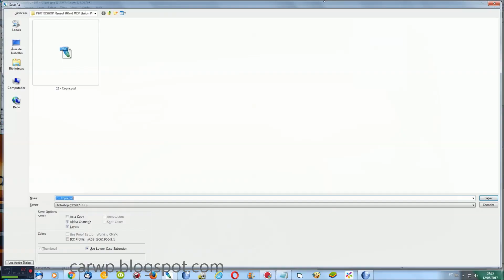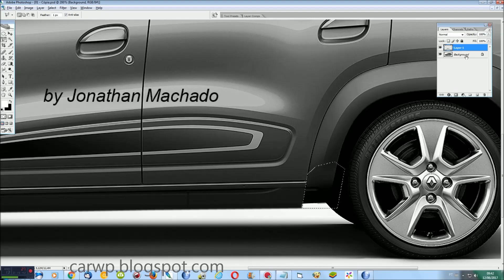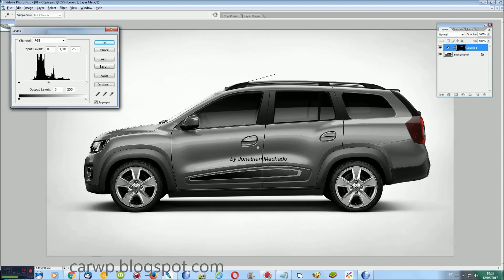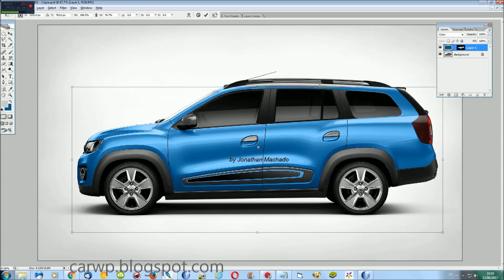PHOTOSHOP Renault Kwid MCV Station Wagon